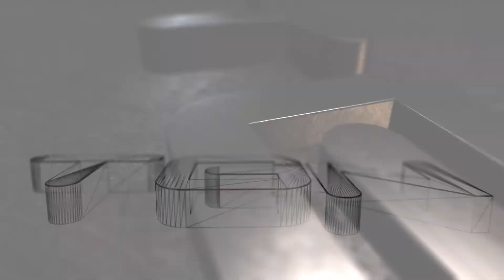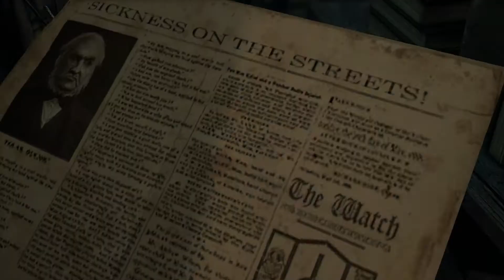Thief 2013 - PC Max - Master - Chapter 2 - Part 1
There is a rising tide of fear in The City. Hatred saturates every stone and whilst the rich prosper, the less fortunate face misery and repression. Ravaged with sickness and famine, they wait for something to change.

Into this shadowy world steps Garrett, THE Master Thief in 'Thief', a reinvention of a franchise that helped define an entire genre of games which is being developed by Edios Montreal. This first-person, stealth, adventure features intelligent design that allows players to take full control, with open sandbox missions/levels that allow players the freedom to choose their path through the game's levels and how they approach and overcome each challenge.

Thief is released on PC, PlayStation 4 & PlayStation 3, and Xbox One & Xbox 360 in February, 2014.